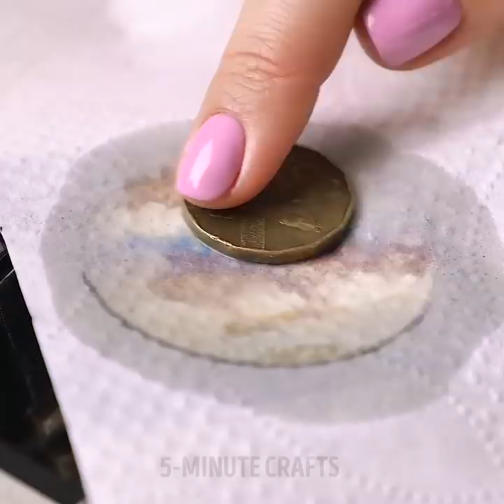28 MAKEUP HACKS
​​Brilliant makeup hacks and tutorials

Makeup came into our lives decades ago to "improve" our look with minimum things such as foundation, mascara, blush, and lipstick. Over the years, however, the makeup and beauty community came so far along that they transformed the world of makeup into one of the most relatable forms of art. Since makeup, is something that all of us girls and we are looking to experiment with, we have some brilliant hacks for you in this video. We show you how to create beautiful amazing makeup looks just by using some simple makeup tricks that any beginner or professional makeup artist will love; and, we also show you a cool way to create your own makeup products!

Have you ever been in a situation where you just wished your lipstick was waterproof and it wasn't getting transferred everywhere? Then this video is for you! We found the perfect life-hack for you where we show you how to create your own peel-off lipstick just by using two ingredients. Simply mix some Non-toxic PVA glue with some food coloring. Stir the mixture together, apply it on your lips, wait for it to dry and then peel it off and voila!

One of the makeup items why buy the least often is a fixative spray! Sometimes we might find them too expensive or other times we are just forgetful, however, don't let that stop from creating your own fixative spray using all natural materials. In a spray bottle add some water, some pure aloe vera gel, some liquid witch hazel and a few drops of essential oil. Shake the bottle really well and once your makeup is complete spray it on your face to set it!

Running out of makeup remover is one of the worst things that could happen at the end of the day when we are trying to remove our makeup. It is extremely unhealthy for the skin to have any makeup blocking our pores, so in this video, we show you how to create your own makeup remover. In a mixing bowl add two tablespoons of baby shampoo, two tablespoons of coconut oil and a cup of purified water. Stir the mixture together and transfer it into a mason jar filled with cotton pads.

Watch our whole video to discover all of our brilliant makeup hacks that will make you fall in love with makeup instantly! We show you how to create your own glittery eyeshadow palette, how to fix broken makeup and many more!

Timestamps:
0:07 - DIY peel-off lipstick
1:02 - Cool lipstick palette
1:43 - DIY makeup remover wipes
3:09 - How to fix broken makeup
3:45 - Cool eyeshadow hack
5:01 - Amazing way to fix hair
6:18 - Dark circles makeup hack
7:00 - DIY makeup storage
7:41 - Cool beauty blender display
8:46 - Re-purpose empty makeup containers
9:40 - DIY rainbow highlighter
10:32 - How to fix dry mascara
10:51 - DIY shimmery eyeshadow palette